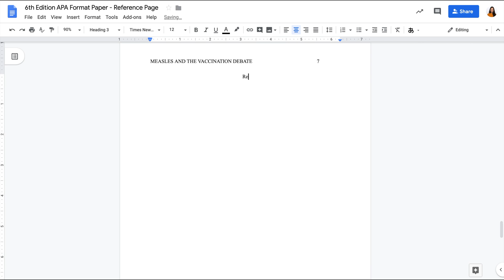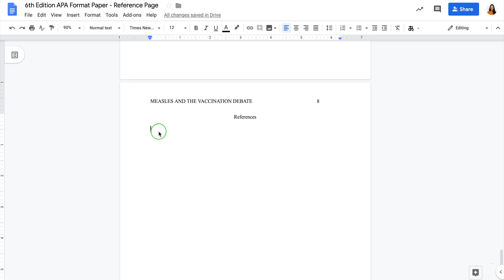Formatting the APA Reference Page in Google Docs (6th Edition) | Scribbr 🎓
This video will show you 3 essentials for APA reference page: how to format the APA reference page, how to use the Scribbr APA Citation Generator to auto-generate APA style references easily, and how to split a long URL into separate lines.